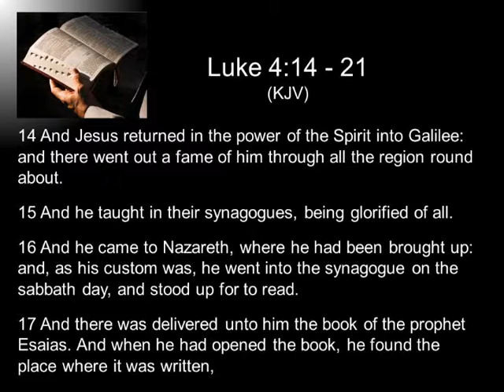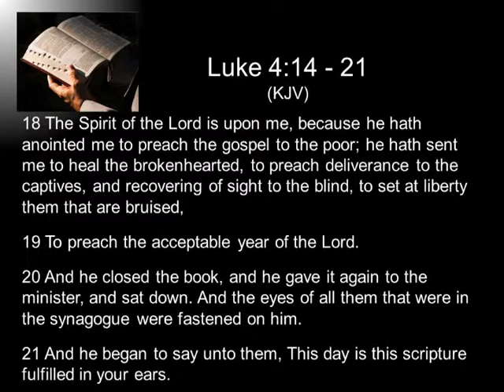Charles Evans - How to mend a Broken-Heart - Luke 4: 14 - 21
Rev. Charles Evans - How to mend a Broken-Heart - Luke 4: 14 - 21.   Sunday 8am Jan 24 2016. Charles Evans, Interim Pastor